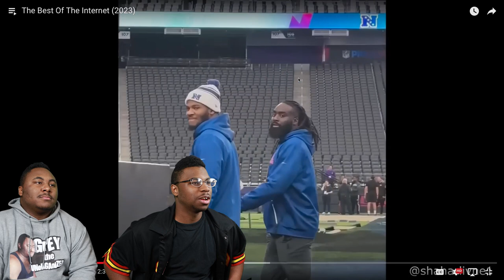The Best Of The Internet 2023 (Reaction)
Today we are watching The Best Of The Internet (2023)

            OR